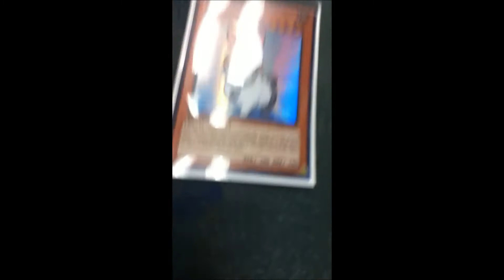Rescue Rabbit to the Rescue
Title really tells you what to expect.